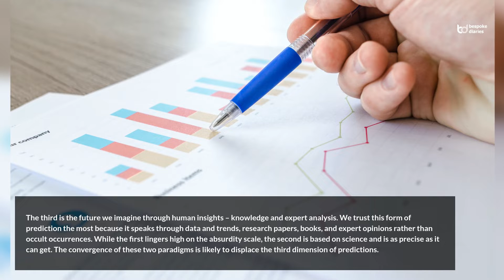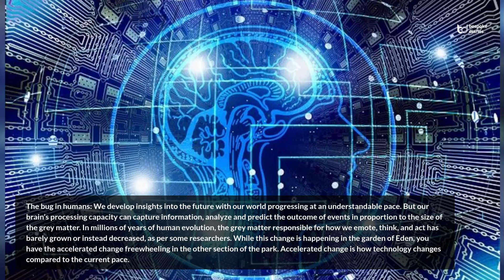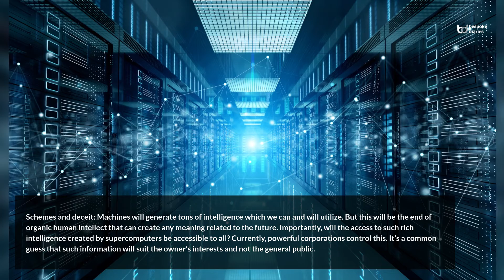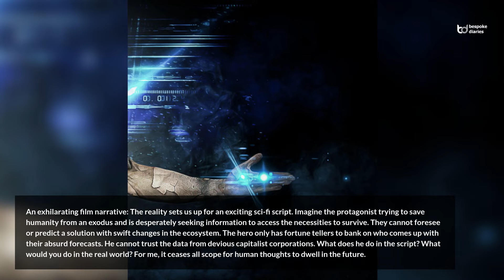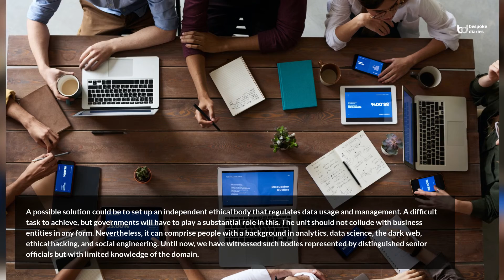Is there no Future for Humans?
Welcome! Roshan Shetty, a corporate coach, mentor, and blogger.  He is also an author of the highly reviewed personal transformational book 'Shift Left: A counter-culture narrative towards emotional well-being'. With 20 years of corporate working experience with some of the most prominent organizations, Roshan has been awarded and recognized for performance delivery, team management, and innovation consistently with a solid growth record in the corporate.

In his article “Is there no Future for Humans?”, Roshan speaks about the three forecasters of human future. Roshan also writes in detail about the processing capacity of human brain in terms of predicting future.

Designation: Coach | Author
Country: India